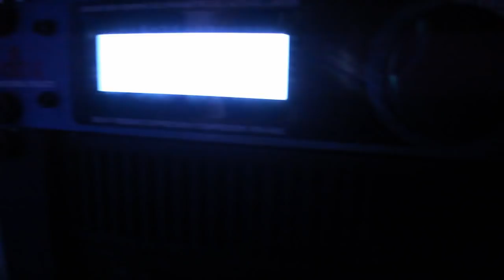Club Labyrint Benešov - Sound & Light by Futuresound.cz